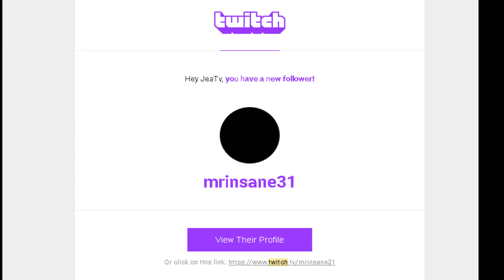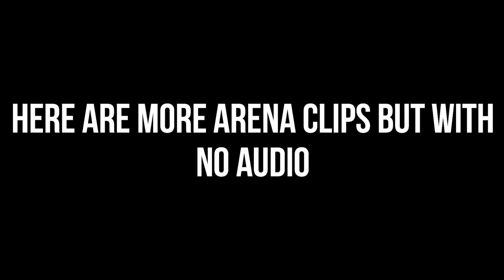PC Arena Highlights #8 + *BEST* 60FPS KBM LOW-END PC Player (Fortnite Season 7)